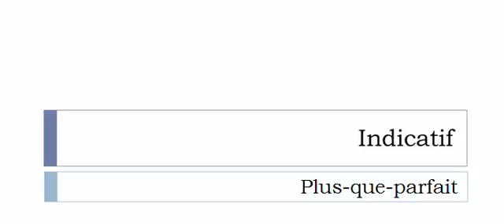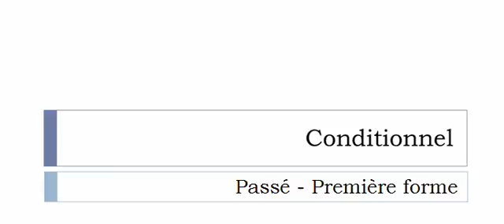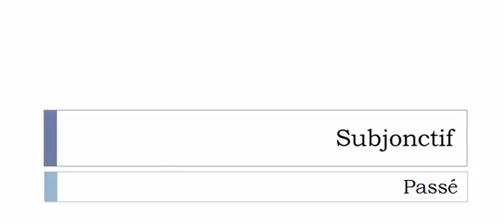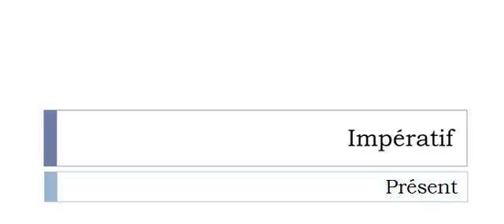Imparare il francese = Coniugazione = Rempoissonner